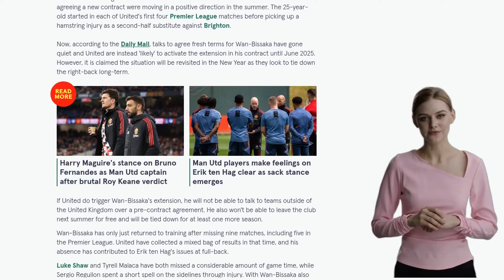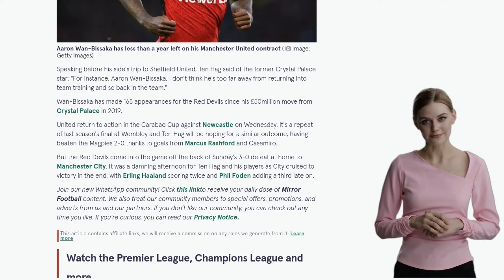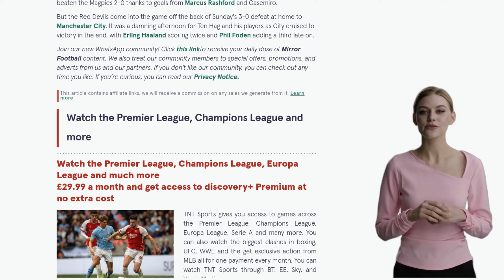Man Utd complete Aaron Wan-Bissaka contract U-turn ahead of January transfer window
Manchester United are reportedly set to trigger a 12-month extension in Aaron Wan-Bissaka's contract as negotiations for a new long-term deal have stalled. The right-back has eight months left on his current deal, and talks for a new contract were progressing positively in the summer. However, discussions have now gone quiet, leading United to activate the extension until June 2025. The situation will be revisited in the New Year to secure Wan-Bissaka's long-term future. If the extension is triggered, Wan-Bissaka will not be able to engage in pre-contract agreements with teams outside of the UK and will be tied to the club for at least one more season. Wan-Bissaka has recently returned to training after missing nine matches due to injury, during which United experienced mixed results. His absence has also caused issues for manager Erik ten Hag at full-back, with other players missing game time or recovering from injuries. Wan-Bissaka has made 165 appearances for Manchester United since his £50 million move from Crystal Palace in 2019.